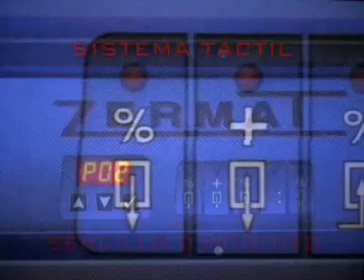Упаковочная машина Zermat CV 1400aut